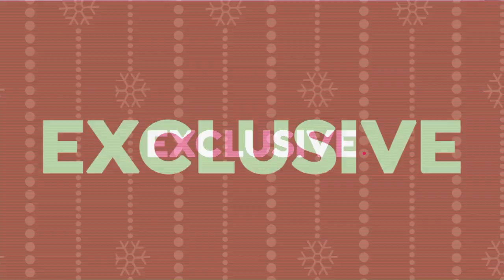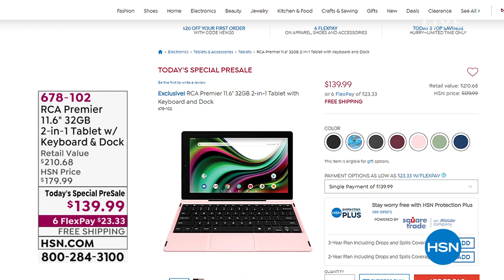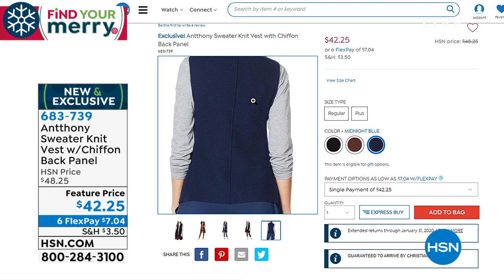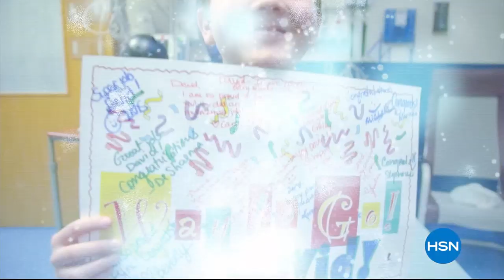HSN | Gifts for Her 12.12.2019 - 02 PM